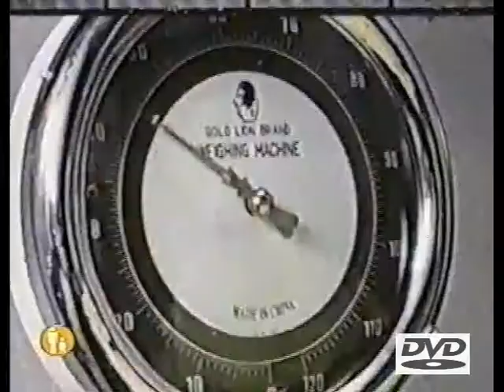TUTTI IN PALESTRA - Telefilm (1989) / Teo Teocoli, Sabrina Salerno, Jenny Tamburi / Serie DVD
TUTTI IN PALESTRA

Serie Tv

Regia: Vittorio De Sisti

Anno: 1989

Genere: Commedia

Cast: Jenny Tamburi, Guido Nicheli, Sabrina Salerno, Mauro Di Francesco, Teo Teocoli, Mara Venier, Sandro Ghiani